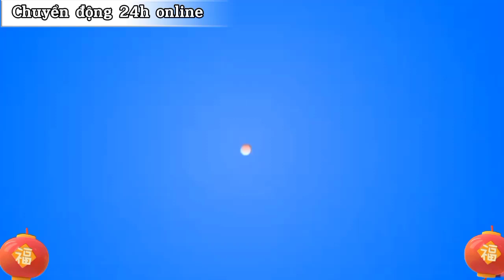Hoàng Quỳnh tuyển thủ nữ Việt Nam "Con gái gọi mẹ là chị sau 8 tháng" (Chuyển động 24h online)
💥 Con gái của tuyển thủ nữ Việt Nam gọi mẹ bằng chị sau 8 tháng xa cách.

Đã từng ‘theo chồng bỏ cuộc chơi’ năm 2019, tiền vệ Hoàng Quỳnh được HLV Mai Đức Chung triệu tập lên đội nữ Việt Nam chuẩn bị cho vòng loại Asian Cup vào tháng 7 năm ngoái. Và cũng từ ngày đó, cô gần như biền biệt xa con…
Phạm Hoàng Quỳnh năm nay bước sang tuổi 30 và cô quyết định chia tay đội tuyển Việt Nam cách đây 3 năm để lên xe hoa về nhà chồng. Khi cô con gái bé bỏng được 13 tháng tuổi và bắt đầu biết nói, Quỳnh bất ngờ nhận tin vui từ đội tuyển quốc gia.

Khi ấy, Quỳnh chia sẻ: “Tôi cảm thấy vô cùng ngạc nhiên và hạnh phúc khi được HLV Mai Đức Chung gọi trở lại đội tuyển. Khó khăn lớn nhất của tôi khi quay trở lại có lẽ là vấn đề thể lực vì tôi cũng đã 29 tuổi. Thời gian 2 năm qua, tôi lập gia đình và có em bé nên thể lực cũng giảm đi nhiều so với trước. Tôi sẽ phải nỗ lực hết mình để không phụ lòng sự tin tưởng của HLV Mai Đức Chung”.

🌈 CHUYỂN ĐỘNG 24H ONLINE là kênh Youtube chia sẻ các nội dung tin tức, bản tin cập nhật 24h online, những nội dung giải trí hấp dẫn được phát sóng trên các kênh  đài truyền hình, các tin tức cập nhật mới nhất,  chương trình truyền hình trực tiếp, chương trình thời sự, an ninh, kinh tế chính trị trong nước và quốc tế, thế thao, bóng đá, giải trí, game show, showbiz..

💥 Nếu có vi phạm bản quyền xin LH ngay cho chúng tôi. Xin cảm ơn!
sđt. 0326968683